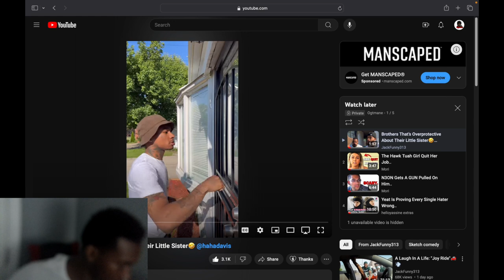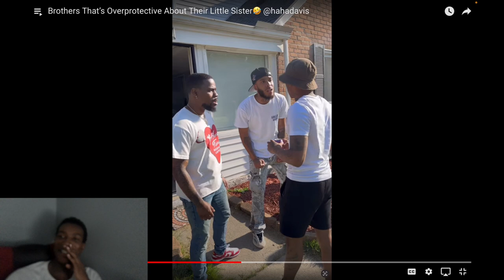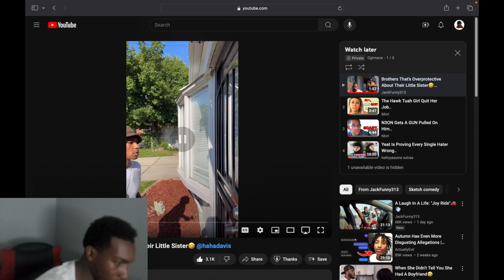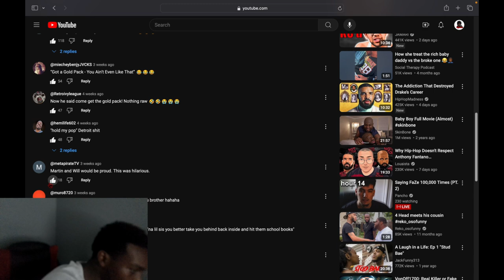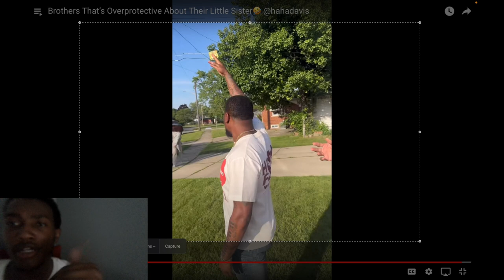Reacting To Brothers That's Overprotective About Their Little Sister... Lmao 😂